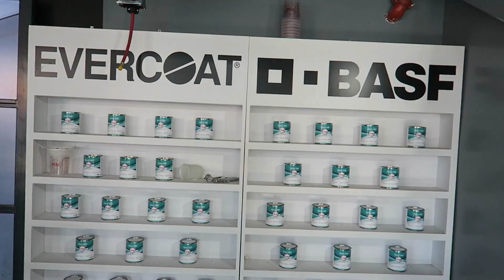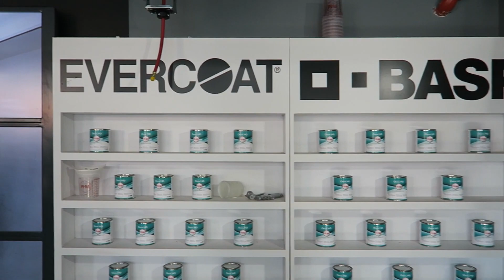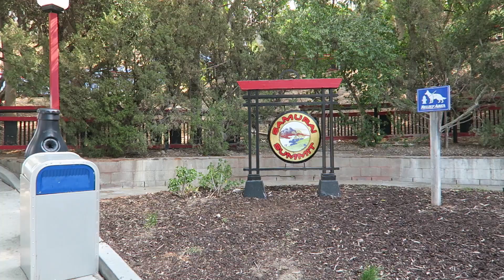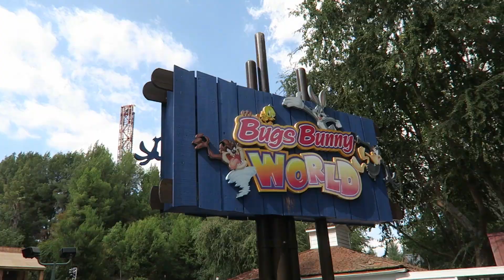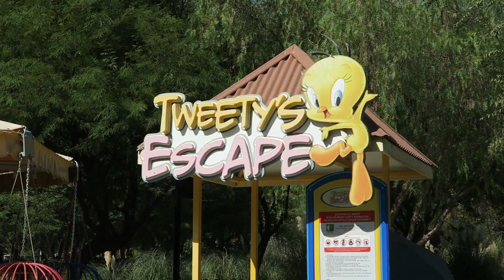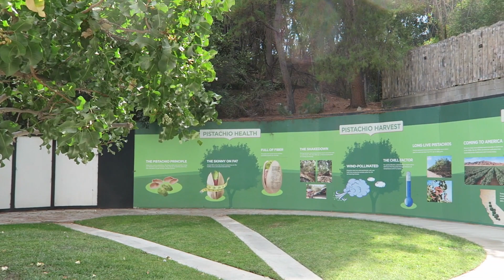Six Flags Magic Mountain Off Ride Footage, 2020 + 2021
Six Flags Magic Mountain in Valencia, California is one of the best thrill parks in the world.  The flagship Six Flags park features the most roller coasters of any park and they're opening their 20th in 2022.

0:00- Park Entrance
0:08- Full Throttle (Premier Rides Launch Coaster)
0:54- Grand America Carousel
1:04- New Revolution (Schwarzkopf Looper)
1:51- X2 (Arrow 4D Coaster)
2:58- Viper (Arrow Multi-Looper)
4:20- Tatsu (B&M Flying Coaster)
5:27- Roaring Rapids (Intamin River Rapids)
5:35- Apocalypse (GCI Wood Coaster)
5:58- West Coast Racers (Premier Rides Dueling Coaster)
7:12- Pacific Speedway (Go Karts)
7:24- Samurai Summit
7:30- Ninja (Arrow Suspended Coaster)
7:46- Jet Stream (Arrow Flume)
7:52- Superman: Escape from Krypton (Intamin Reverse Freefall)
8:11- Lex Luthor: Drop of Doom (Intamin Drop Tower)
8:35- Gold Rusher (Arrow Mine Train)
9:11- Scrambler (Eli Bridge)
9:21- CraZanity (Zamperla Giga Discovery)
9:48- Justice League Battle for Metropolis (Sally Dark Ride)
10:01- Riddler's Revenge (B&M Stand-Up)
10:48- Wonder Woman Lasso of Truth (Hrubetz Round-Up)
11:00- Flash Speed Force (Mack Himalaya)
11:12- Batman the Ride (B&M Invert)
11:27- Buccaneer (Intamin Swinging Ship)
11:38- Goliath (Giovanola Hyper)
12:26- Twisted Colossus (RMC Hybrid)
13:06- Scream (B&M Floorless)
14:07- Tornado (ProSlide)
14:14- Hurricane Harbor Water Slide Towers
14:20- Whistlestop Park
14:44- Magic Flyer (Bradley & Kaye Kiddie Coaster)
14:59- Bugs Bunny World (Kiddie Area)
15:17- Canyon Blaster (Miler Kiddie Coaster)
15:24- Tweety's Escape (Cage Ride)
15:32- Road Runner Express (Vekoma Roller Skater)
16:18- Speedy Gonzales Hot Rod Racers (Zamperla Kiddie Coaster)
16:35- Pistachio Park